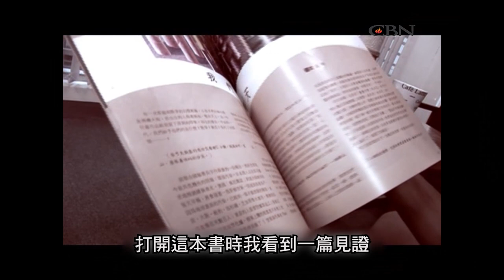【星火3分鐘】 霍耀明《伴我啟航》星火飛騰279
眼見年青人缺乏活力、迷失方向，他踏出主動一步，成為一位人生教練，透過遊戲活動，啓發他們認識自我，尋找生命意義。

關懷熱線：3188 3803  (WhatsApp) 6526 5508